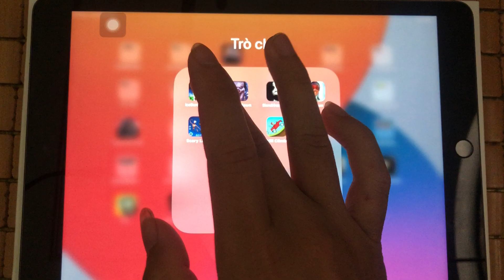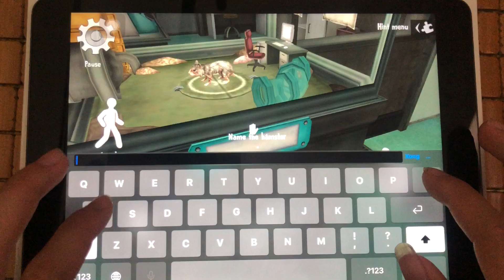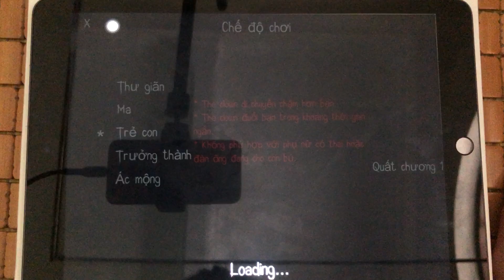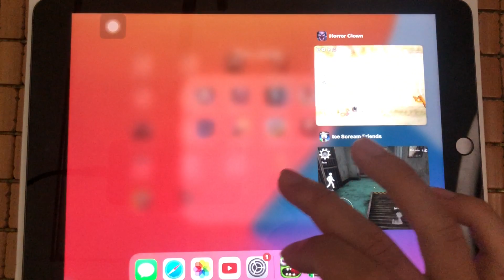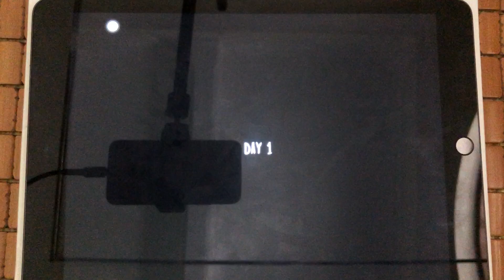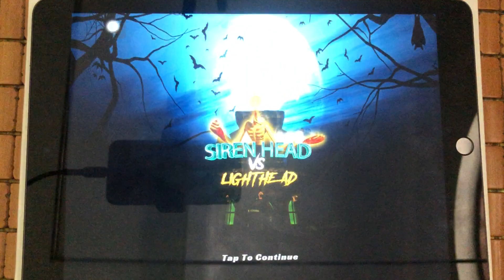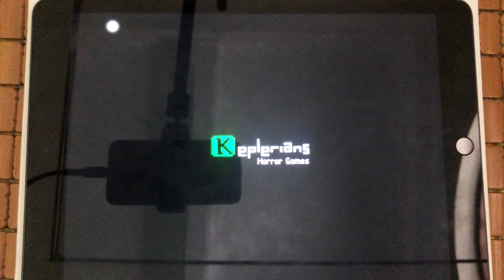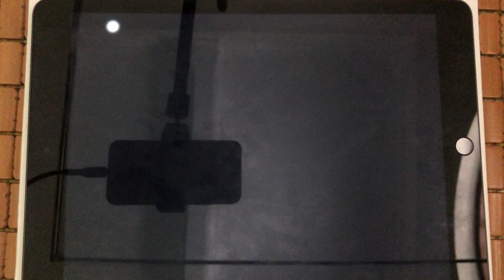Ice Scream 7,Horror Clown,Slendrina,Evll Nun,Scary Light, Ice Scream1,Hill Cllmb,Feae Death.......